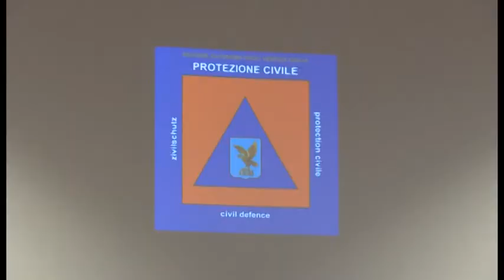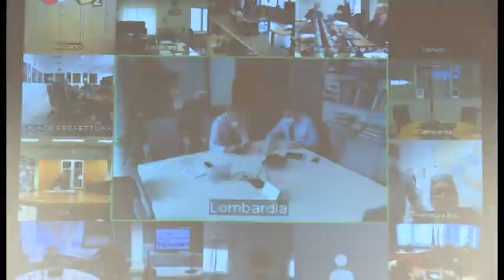VIDEO NEWS | 25 MAGGIO 2020 | I NUMERI DEL CONTAGIO IN FVG